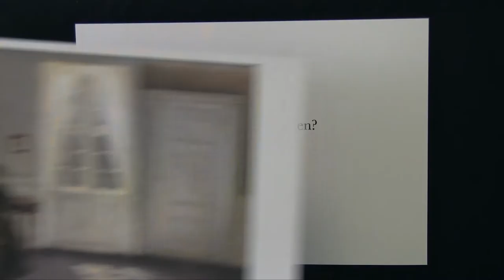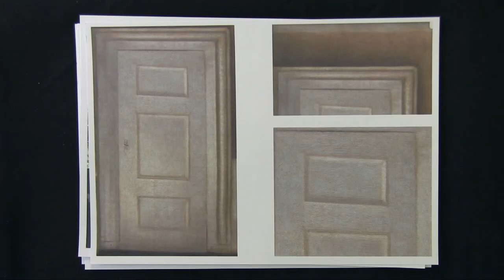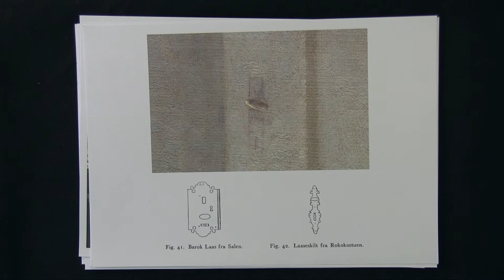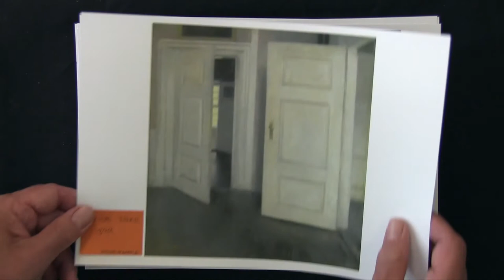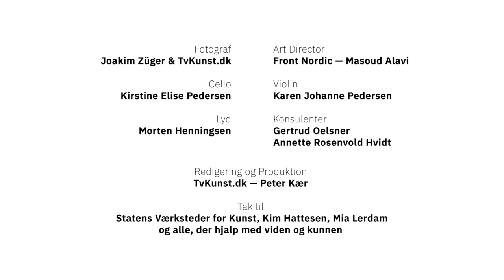Kærs Kunstkalender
12. låge